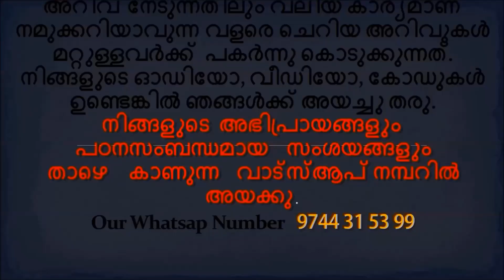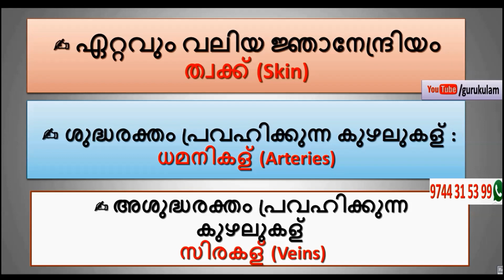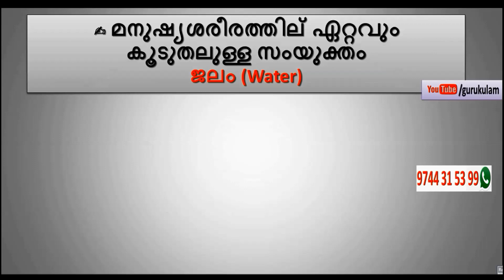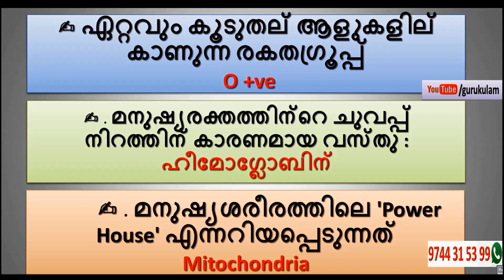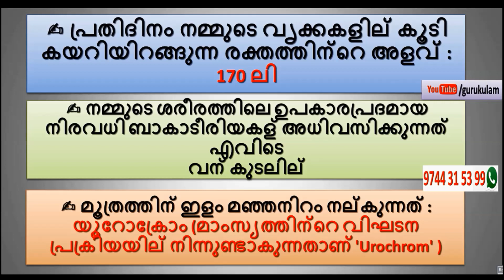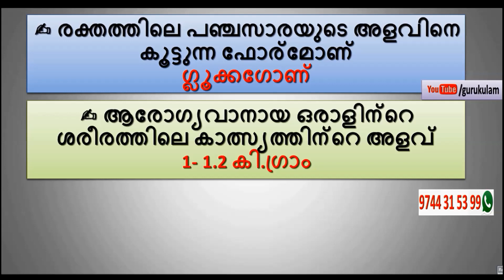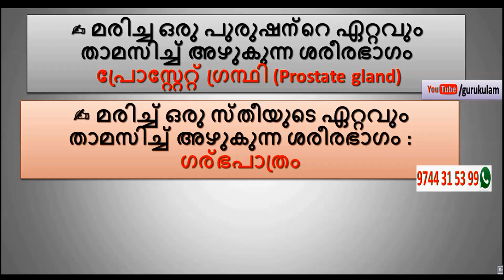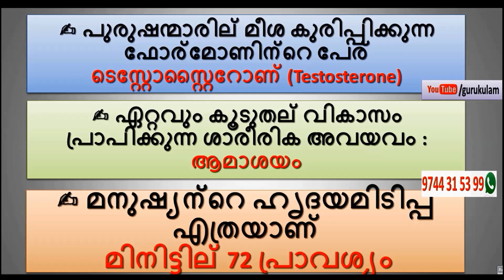Village Field Assistant LGS Repeated Questions Biology Science Questions By Gurukulam PSC Classes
In this video Gurukulam online PSC coaching Classes give a special class for the students who are preparing for Village Field Assistant (VFA) & Last Grade Exams (LGS).In this class we focus on some of the important questions from science especially from biology. It will really helpful for the students and candidates who are preparing for their PSC, SSC LGS,KERALA  LDC, BANK PO, RRB ... ETC. it will hopefully help you to score more correctly and earn your desired job and most of all gathering knowledge